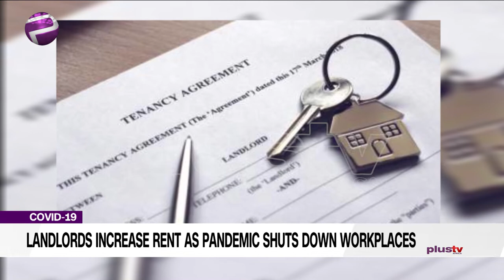Nigerian Landlord Increase Rent Amidst COVID-19 Pandemic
Landlords in Nigeria, unlike their counterparts in advanced economies, are anxious over what may be their fate in the hands of their tenants in the days and months ahead, especially those of them who are workers that have been forced home from their workplaces by the rampaging coronavirus.

Ify Anene, project manager joined the studio.